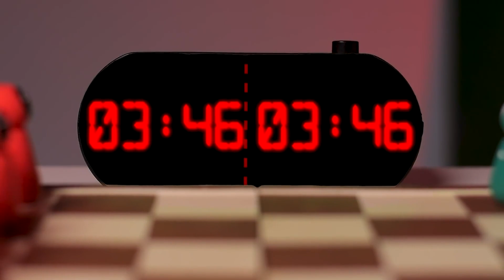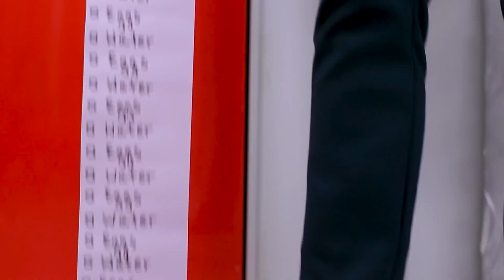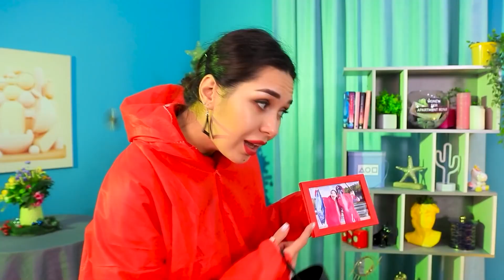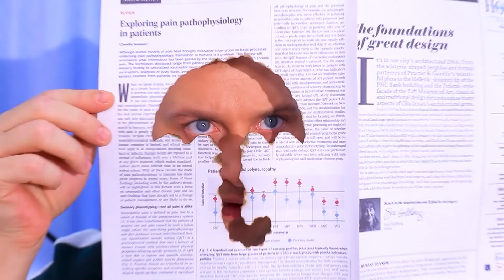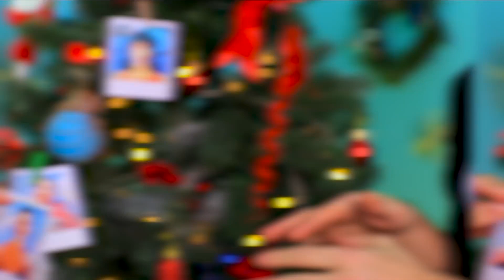J'ai Été Adoptée Par Des Gens Chelous ! Nous Avons Adopté La Poupée Squid Game !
Gentille Fille Riche vs Mauvaise Fille Pauvre dans Squid Game / Squid Game Dans la Vraie Vie !
Dans une famille avec une poupée Squid Game, tu ne t'ennuieras certainement pas. Regarde des situations drôles et des farces dans notre nouvelle vidéo.